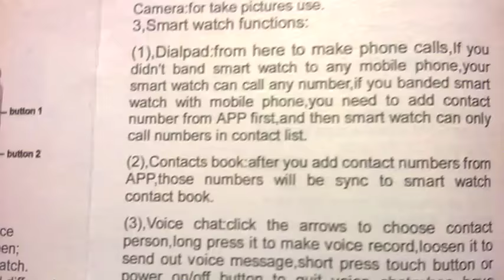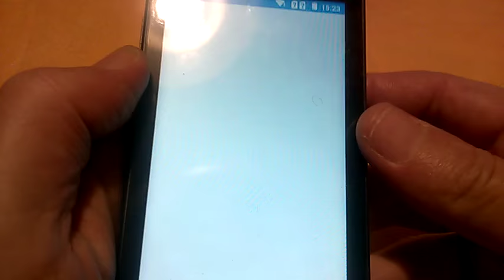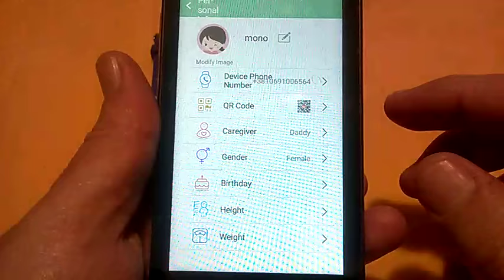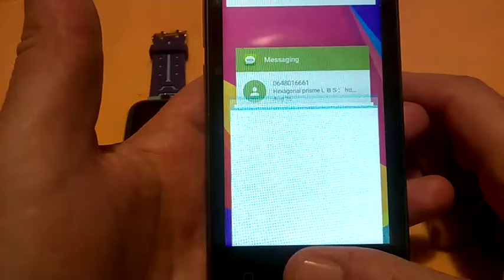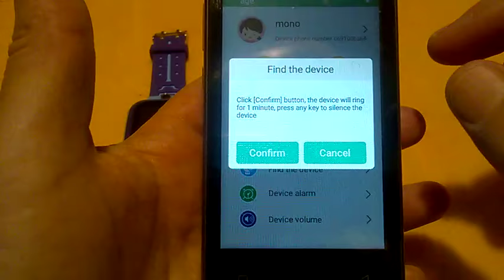Q12 New Smart Watch GPS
Q12 Anti-lost Smart Watch GPS Tracker SOS Call GSM SIM Xmas Gifts  dowear app